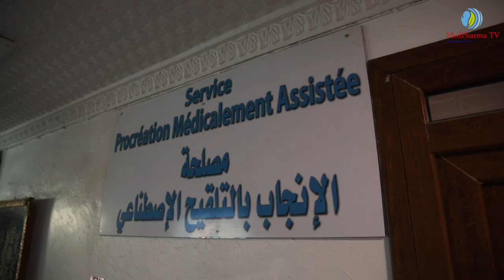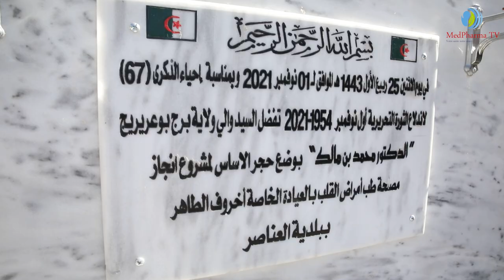Clinique chirurgicale AKHROUF TAHER Bordj Bou Arreridj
Clinique chirurgicale AKHROUF TAHER
Bordj Bou Arreridj
MedPharma tv
GBS PRODUCTION CONSTANTINE
Constantine